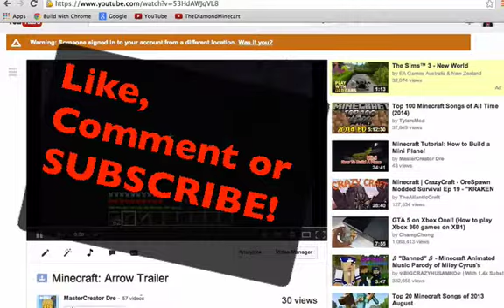Minecraft: Arrow Trailer 2!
Hi guys MCDRE here bring you a cool video of Arrow again.
This is another video of the Arrow Trailer.

P.S. Minecraft Is Awesome!!!